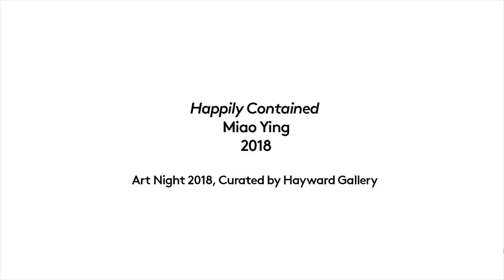Trailer #2: Happily Contained (2018) by Miao Ying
Happily Contained is a virtual reality art installation by Miao Ying commissioned by the Hayward Gallery & dsl collection for Art Night London 2018. In collaboration with Somewhere Else, Mbryonic & MMCD Studio.